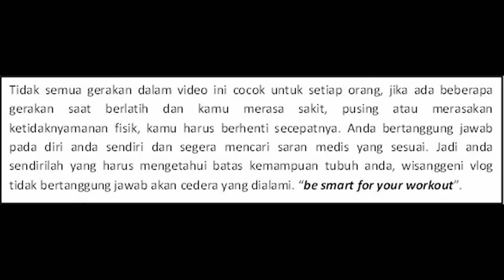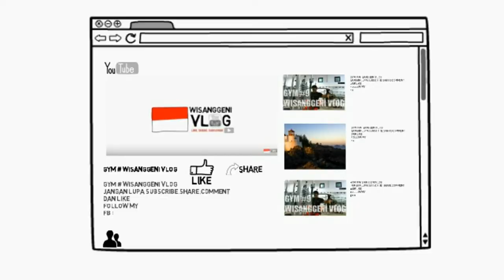Gym #23 latihan bahu dan bisep variasi 5